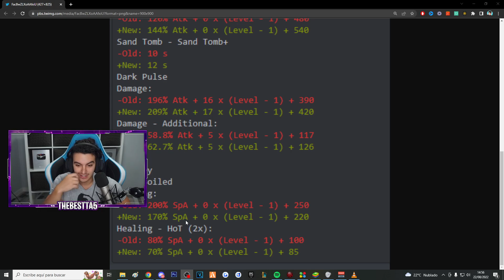🤬 JUEGO la PEOR ACTUALIZACION de POKEMON UNITE 🤬